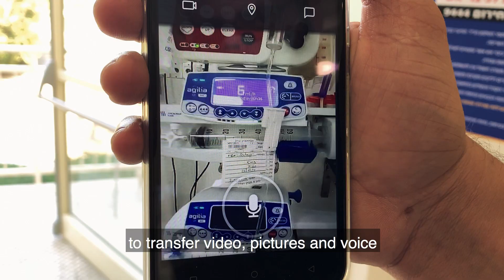Elbit Systems / EX-TEAMS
EX-TEAMS is a cellular cloud-based application that is installed on the personal mobile phones of teams that operate in the healthcare campus, enabling to manage missions performed by large and diverse workforce operating in a range of locations reflecting a comprehensive real-time picture of all operations and needs across the healthcare campus.

EX-TEAMS provides location-based personal and group voice data and video communications that are seamlessly operated also under protective suits. It also enables a typing-less medical paperwork processing.

The system prioritizes response efforts, efficient mission-focused allocation of workforce and assets and rapid assignment and deployment of emergency teams.

All the transmitted information is encrypted maintaining security and medical confidentiality.

The EX-TEAMS can be deployed within few days requiring neither investment in new equipment nor changes to existing communication and IT networks.